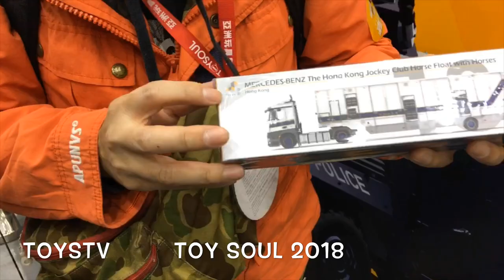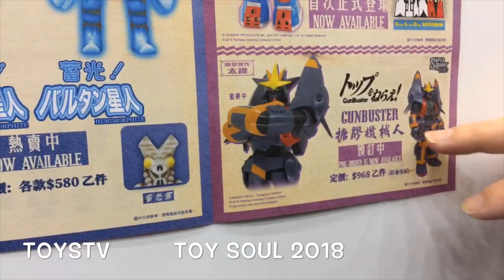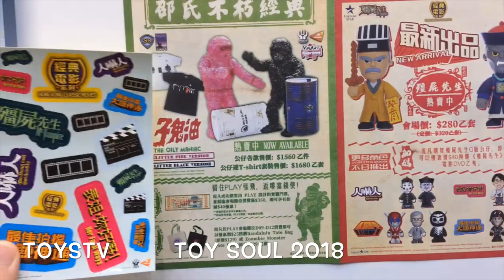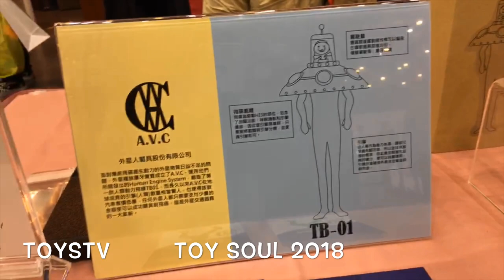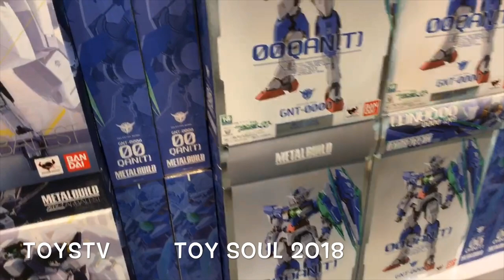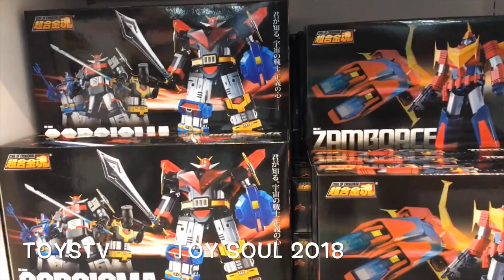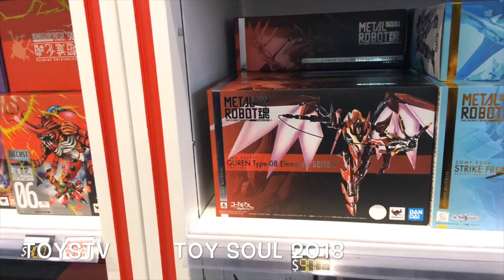TOYSTV @ TOY SOUL 2018 亞洲玩具展 Morning Tour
Production: TOYSTV Production Team
Program host: Elman, DMS
Produced by： Bryan Lo